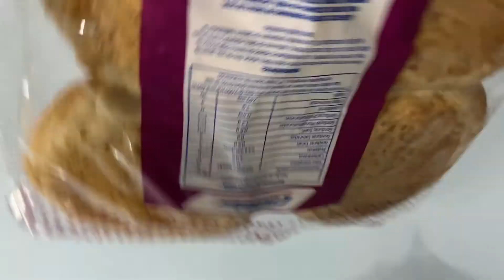COMO FAZER HAMBÚRGUER CASEIRO | RECEITA SUPER FÁCIL | NOITE DO HAMBÚRGUER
oiiii pessoal neste vídeo vou mostrar para vocês como fazer hambúrguer caseiro super fácil e saboroso, e mostramos também nossa noite do hambúrguer ,assista até o final e não esqueça de deixar o like e se inscrever no canal.
bjss fiquem com DEUS.